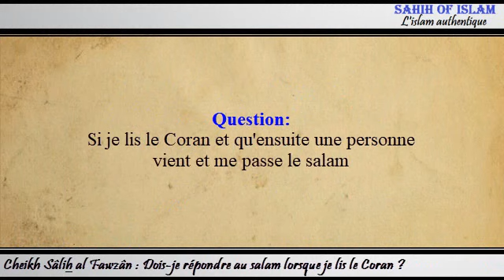Dois-je répondre au salam lorsque je lis le Coran ? - Cheikh Sâlih al Fawzân